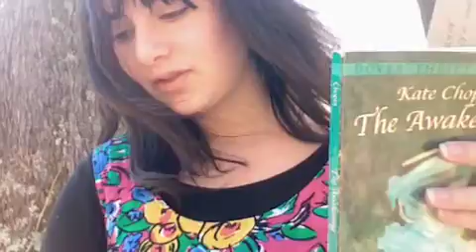3.28.09 - CHLOE HAS TRIED UPLOADING THIS SIX TIMES AND IS GOING TO KILL ALL COMPUTERS.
Question - What ukulele should I get? (EVERYONE please answer!)

Dolce & Gabbana ad - SICK!

Okay so I wrote a really long, descriptive description the last FIVE TIMES I tried uploading this, but I am much too tired and lazy to do it now. For the 6th time.